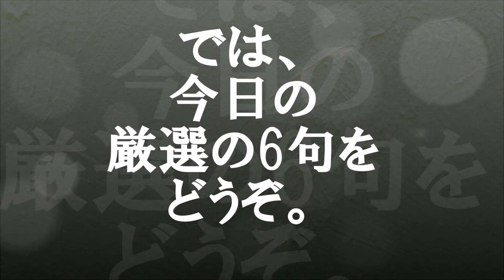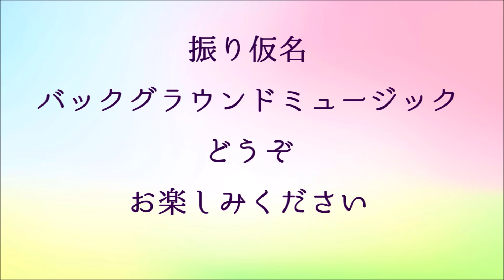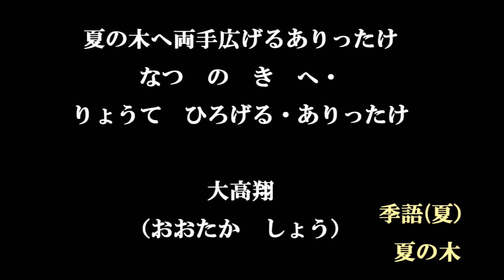朗読つき。耳と目と口で楽しむ、今日の俳句。ビタミンHaiku。No.853。2020年7月26日（日曜日）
５７５筆まか勢fudemaka57.exblog.jp
俳句歳時記（角川学芸出版）（主婦の友社）
ほか

BGM音楽。
夢幻のオルゴール工房